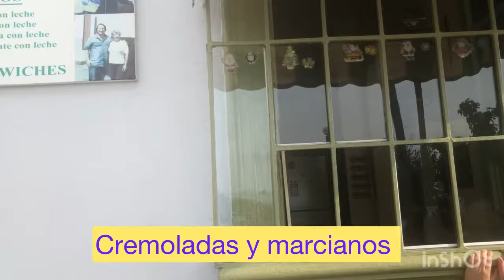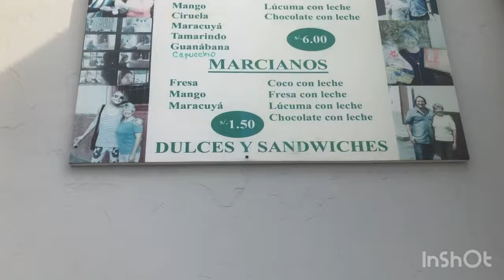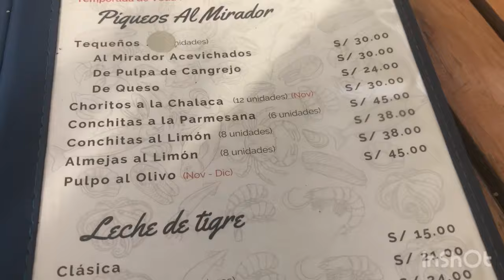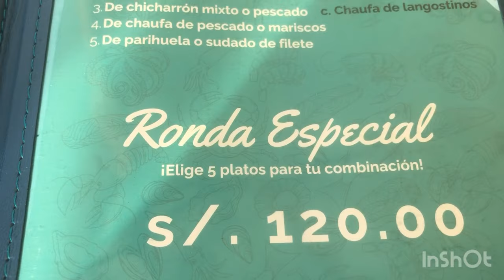Otro regalo Paseo en Velero por mi Cumpleaños 🎁Patricio me invitó ceviche y comí marcianos 🤣🤣🤣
De broma digo Fiesta Patronal que dura varios días
Un  Poco de estrés porque el mar estaba movido tu hijo regresa rápido y en esa embarcación similar se fue Montesinos huyendo de Perú desde el lugar de la punta la base Naval gracias por tu presencia en ver mi Video comenta suscríbete me alegra la vida tu amiga Cristina